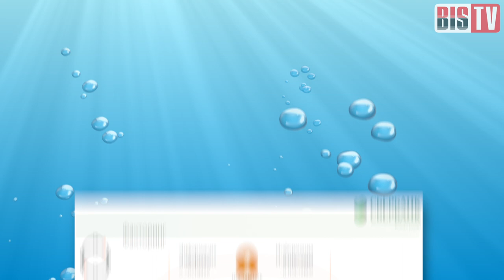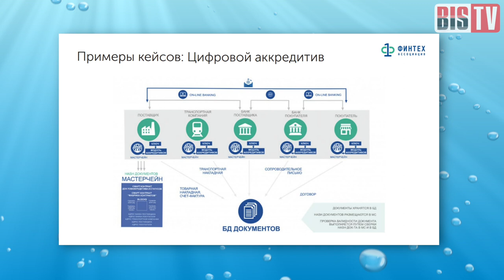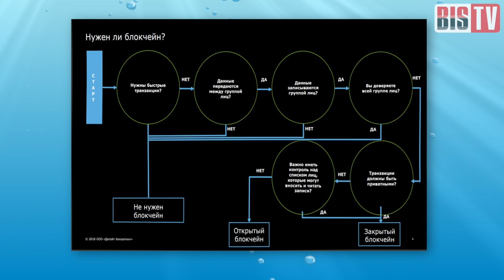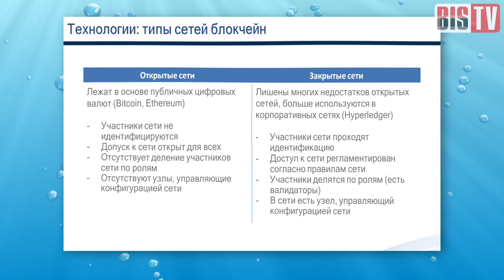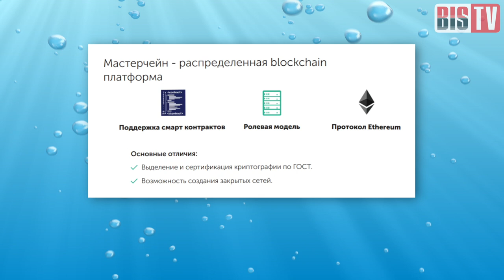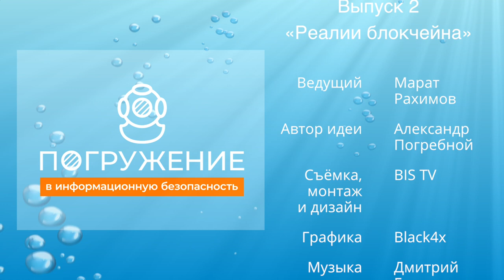Погружение в ИБ #2: Реалии блокчейна | BIS TV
Как финансовая отрасль применяет новую технологию и насколько безопасны блокчейн-проекты — рассказывают ведущие эксперты.

В новом выпуске ток-шоу о технологиях и практическом опыте ИБ — погружение в реалии блокчейна в России. Какое место одна из самых перспективных или, как считают некоторые, переоценённых технологий нашла в IT-арсенале российских финансовых организаций — рассказывают ведущие отечественные специалисты по внедрению блокчейна.

Узнайте, для каких целей крупный бизнес уже применяет блокчейн и какие проблемы можно решить — или создать — внедрением этой технологии в свои процессы.

Содержание:
0:45 Разминка
1:51 Российские кейсы на блокчейне
4:24 Как применяют блокчейн за рубежом
5:07 Сложности при внедрении
7:30 В каких случаях блокчейн нужен
10:54 Мастерчейн — «русский блокчейн»
14:02 Проблемы безопасности технологии
17:08 Причины популярности ICO (initial coin offering)
19:53 Регулирование ICO государством
21:21 Уязвимости ICO-проектов
23:00 Итоги

Ведущий: Марат Рахимов («Газинформсервис»)

Гости: Дмитрий Булычков и Александр Чубурков.

Автор идеи: Александр Погребной
Съёмка, монтаж, дизайн: BIS TV
Графика: Black4x
Музыка, звук: Дмитрий Горкин

Выражаем благодарность компании «Газинформсервис» за поддержку проекта.